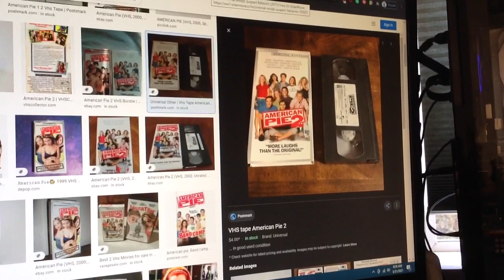Do You Have This VHS? #979